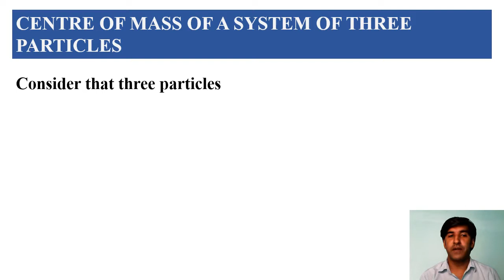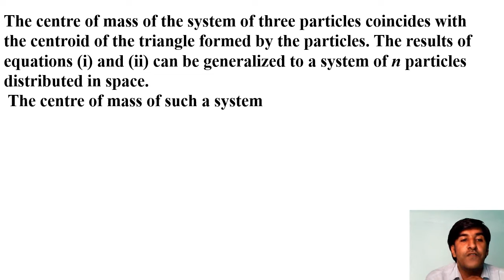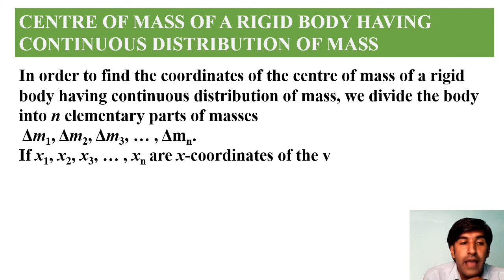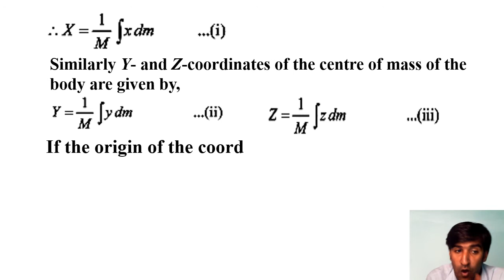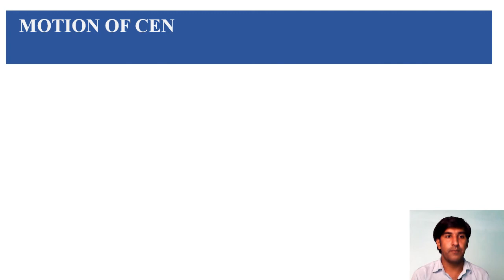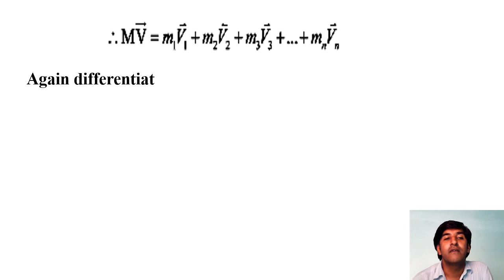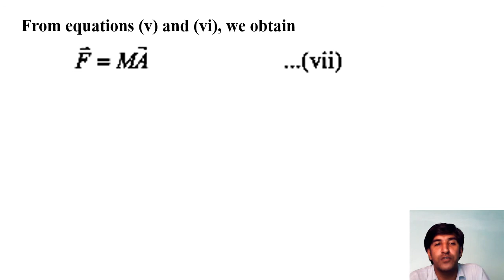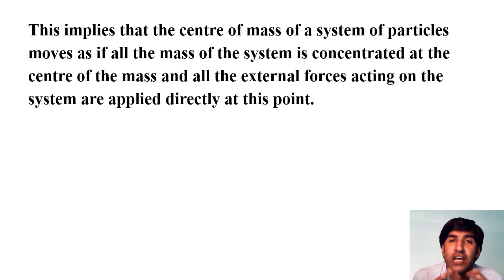11th Physics: System of Particles and Rotational Motion/Lecture 3/continuous mass distribution